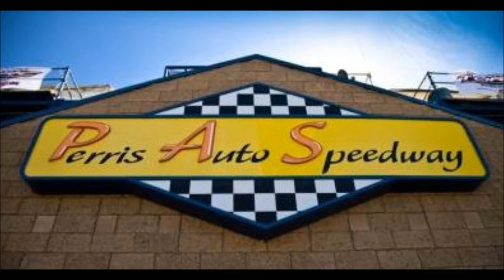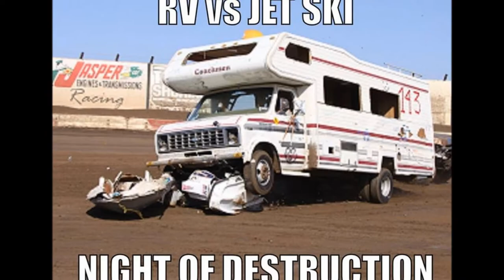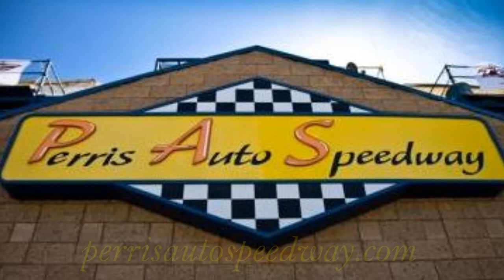A Personal Invitation to Night of Destruction #2 - April 26, 2014 @ Perris Auto Speedway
18700 Lake Perris Dr.